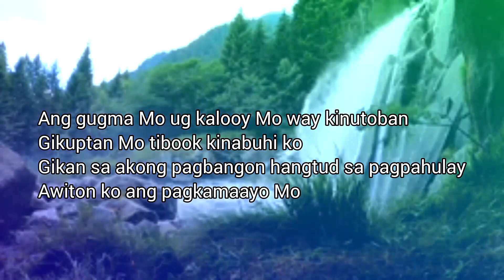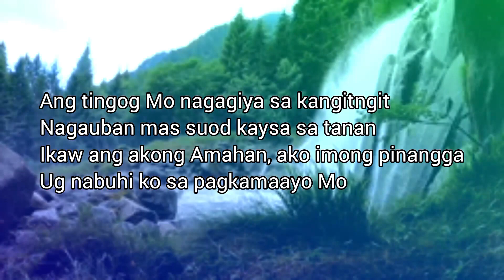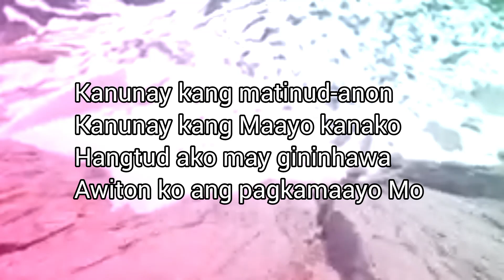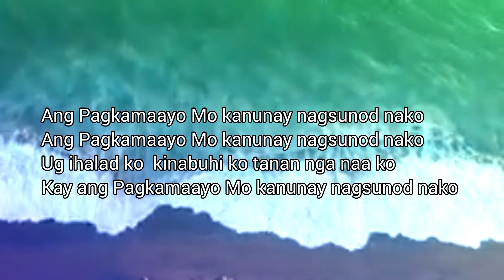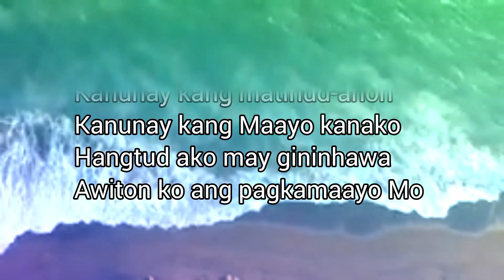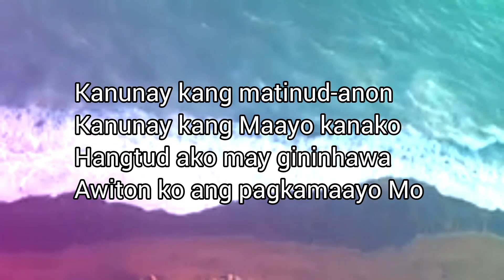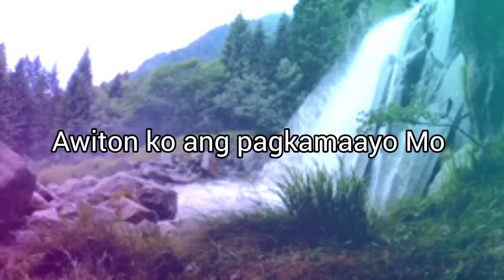Ang Pagkamaayo Mo by Dayeg Bukidnon -Karaoke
God bless 🙏🏻